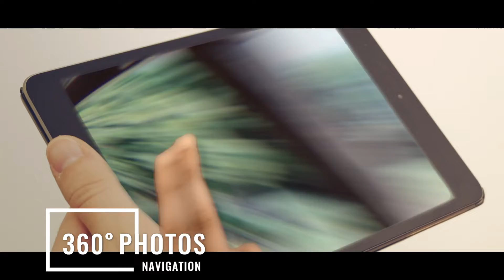Real Estate Videography Tips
Today’s real estate market is full of fast-paced buyers and ever changing tech, which means marketing your property with video is a must.